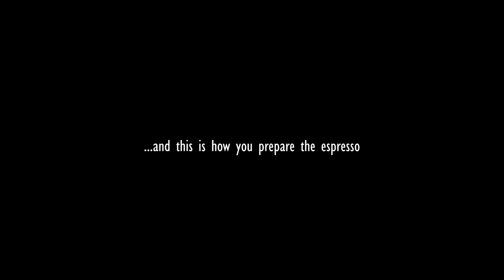la pavoni tutorial - how to prepare a perfect espresso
in this video i will show you how to preapre espresso using a la pavoni europiccola manual lever machine. i will guide you through all the steps and you will learn how to  get perfect and constant results